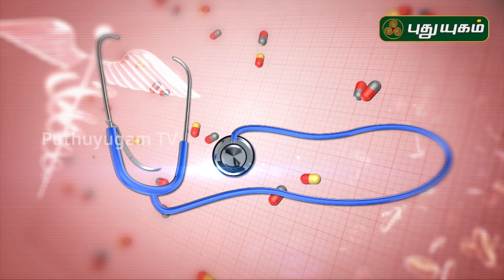வாயில் இருக்கும் புண்கள் ஆறாமல் இருந்தால், கவனம் தேவை! கேன்சராக இருக்கலாம்? Cancer | Doctor On Call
புற்றுநோய்க்கான அறிகுறிகள் என்ன, என்பது குறித்து விளக்கமளிக்கிறார்,
Dr. Jayaprakash Narayanan M.D (Siddha),
SIDDHALAYA,

கேன்சர் ஏன் வருகிறது? தடுக்க என்ன வழி?